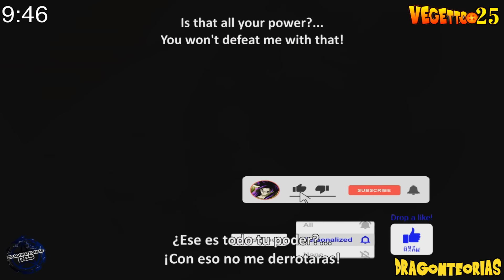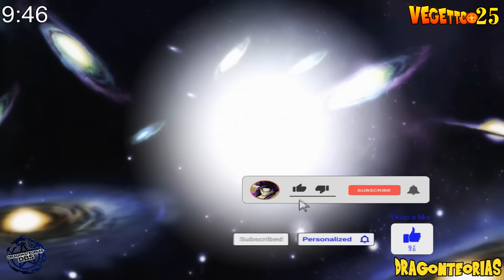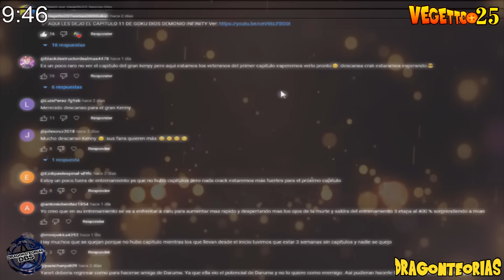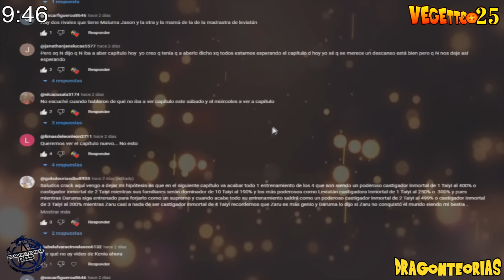Dragon Ball Super 2: "Saga 2024" - WHAT IF GOKU WAS LOCKED IN THE TIME CHAMBER AND WAS IMMORTAL?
What if Goku was Locked in the Time Chamber for Millions of Years and was Immortal? Full Story, Gohan Definitivo, Gohan Beast Ultimate Super Saiyan 2, Goku vs Gohan BATALLA COMPLETA, Gohan Ultimate Super Saiyan 6 Beast Form, Gohan True Form ssj10, Gohan True Forma vs Dark Freeza, Gohan Modo Bestia, Gohan Beast vs Dark Freeza, Gohan True Form ssj10, "THE POWER OF ULTRA EGO" Whis DEFEATS Beerus, Goku, ''New Tournament of Power 2024'', GOKU OZARU AL NIVEL DE LOS ANGELES, Sub English!! , Goku Infinity, The Movie 2024, Nueva Saga 2024, Next Saga 2024.